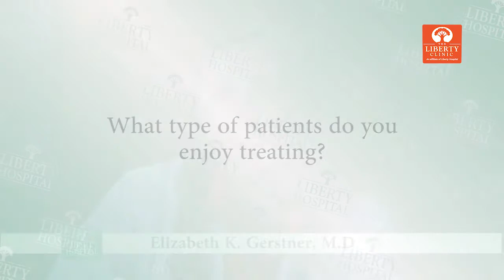Doc Talk: Elizabeth "Kay" Gerstner, M.D.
Looking for a primary care physician? Get acquainted with Elizabeth "Kay" Gerstner, M.D., at The Liberty Clinic, 2609 Glenn Hendren Drive, Liberty, MO 64068.